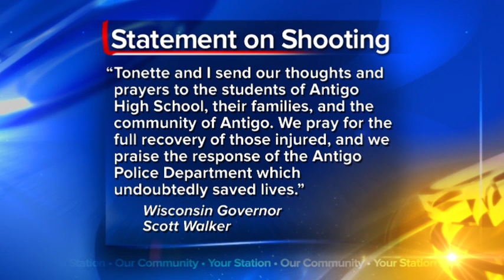Antigo prom shooting: 3 injured, suspect dies in hospital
An 18-year-old man opened fire with a high-powered rifle outside of a high school prom in northern Wisconsin, wounding two students before a police officer who was in the parking lot fatally shot him, authorities said Sunday.